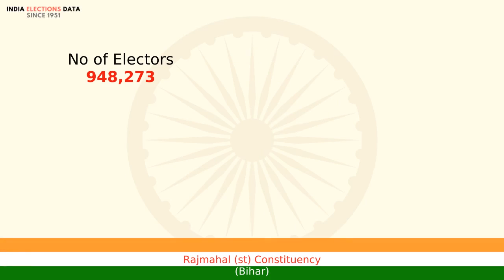Rajmahal (st) Constituency Bihar loksabha Election Result 1996 Thomas Hansda INC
loksabha election 1996 results, for Rajmahal (st) Constituency, Bihar, where winner is Thomas Hansda, from political party INC. Watch the video to know more information about other candidates, voters count, etc.